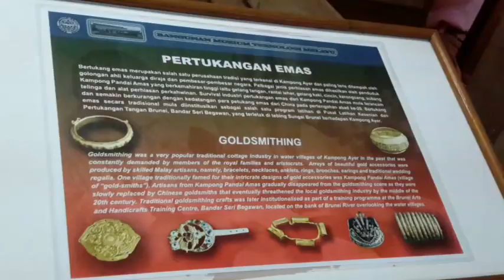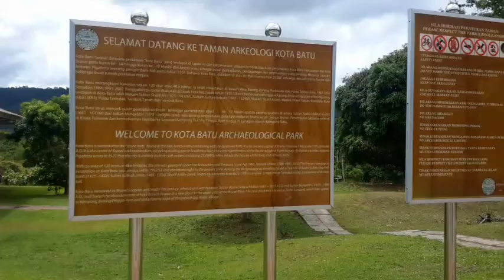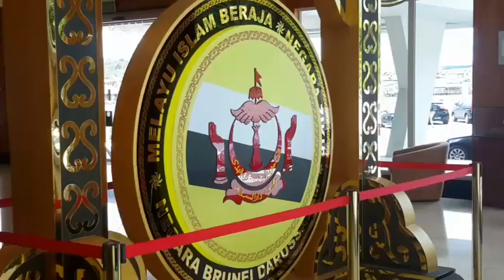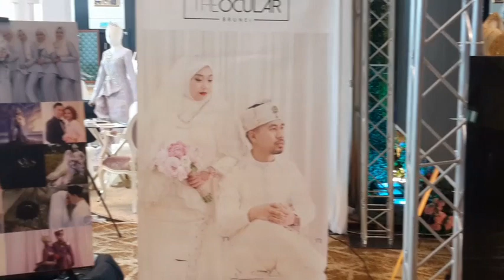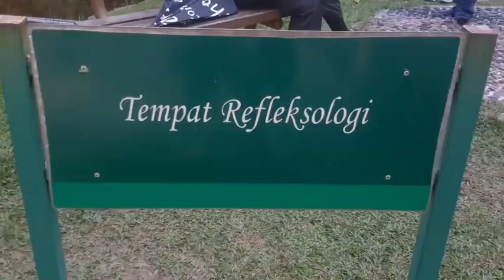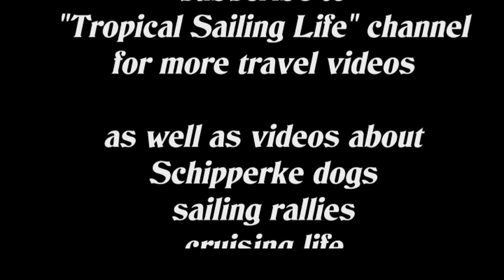Brunei – Self-driving tour around the capital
In Brunei's capital offers many great museums to visit! All free of any entry fees and very new and/or well kept. From shopping malls in Gadong, local markets, monuments, mosques to the Tasek Lama recreational Park, lots of small distance travel quite hard to do by public buses and quite expensive and difficult to do by different taxis. The best solution was for us to use a rental car and self-drive. Get glimpses of things to visit in BSB town.
Thanks for the support of the Brunei Tourism Development Department and especially Eyien Lim of J,C. Avenue Travel & Tour Services for their super comfortable rental car. Filmed in September 2018.